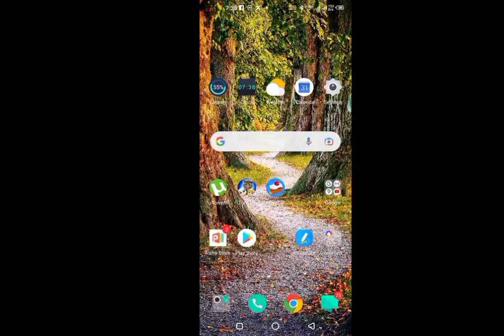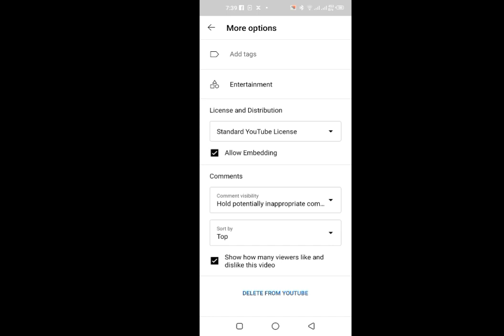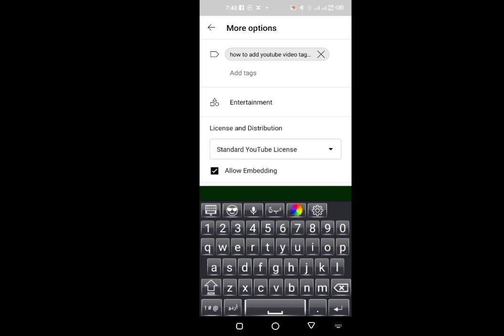How Too Add youtube Video Tag For Mobile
Youtube par tag lgane ki muqamal video he
is min ye khyal rkha geya he k app asani se tag lga skein